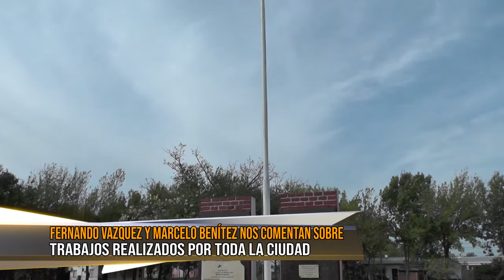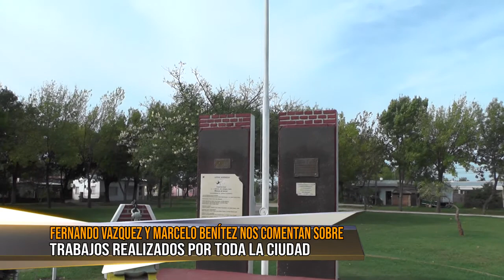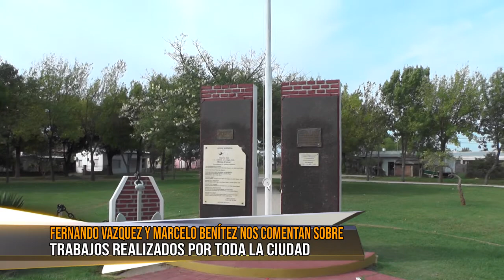TRABAJOS REALIZADOS EN LA CIUDAD NOTA CON FERNANDO VAZQUEZ Y MARCELO BENITEZ